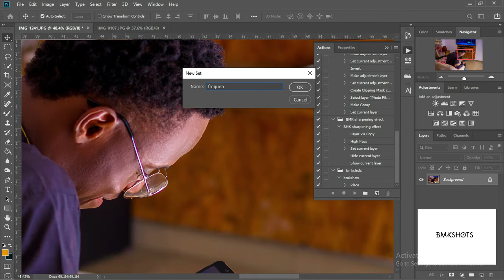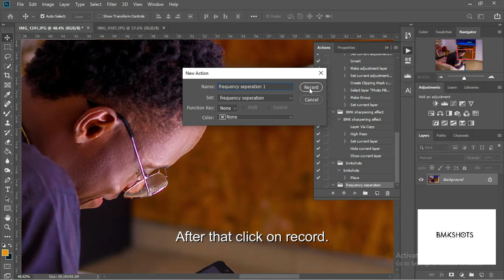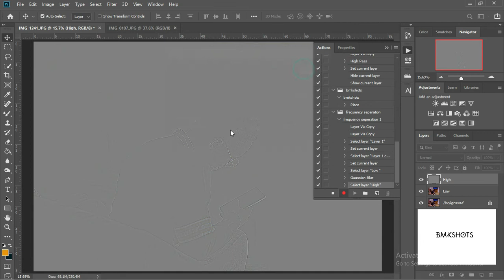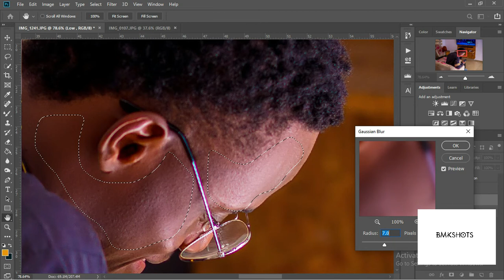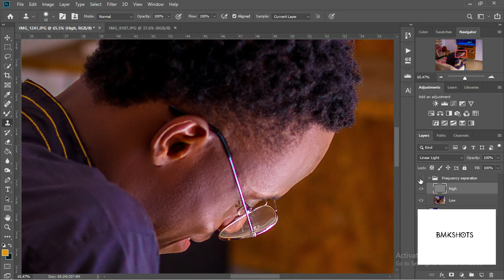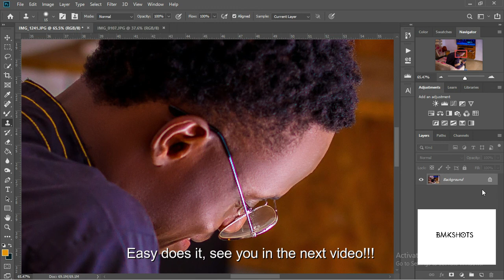CRACKED (How to create frequency seperation action)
In this video i will be showing you how to create the frequency seperation action using photoshop.